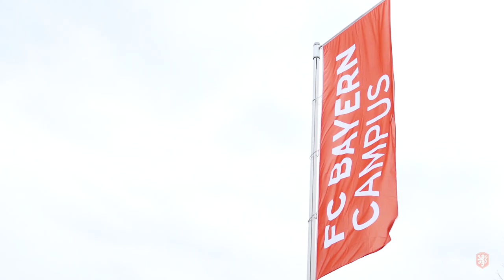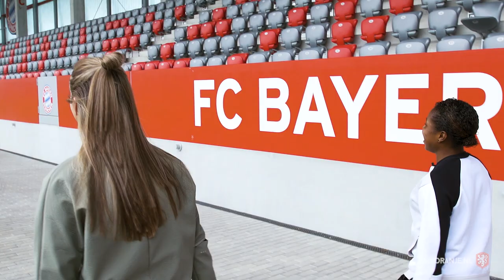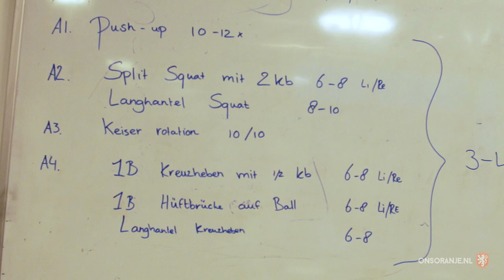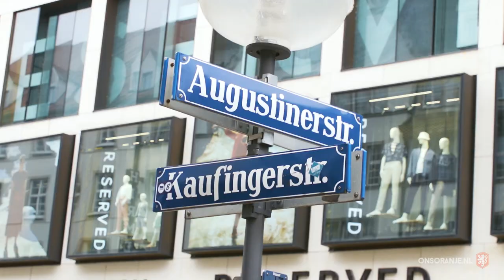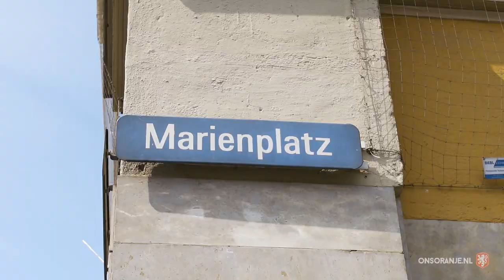Wereldmeiden #1: Op bezoek bij Jill Roord en Lineth Beerensteyn bij FC Bayern München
In de eerste aflevering van Wereldmeiden gaat Anouk Hoogendijk op bezoek bij Jill Roord en Lineth Beerensteyn bij FC Bayern München! Jill en Lineth nemen Anouk voor een dag mee en laten zien hoe hun leven is op en buiten de club. Anouk stelt de meiden op de proef met leuke WK-challenges. Check de video om te zien hoe het gaat met deze twee OranjeLeeuwinnen bij hun club en kijk alvast met ze mee vooruit naar het WK in Frankrijk!